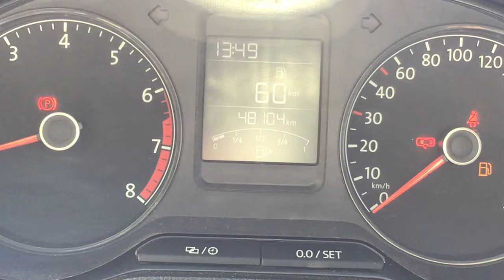Volkswagen / Vento/2020 - 3945